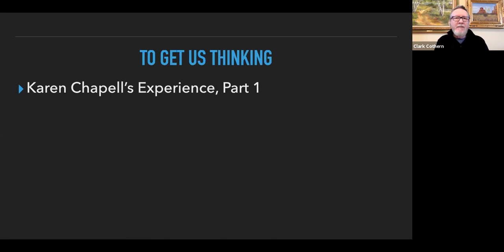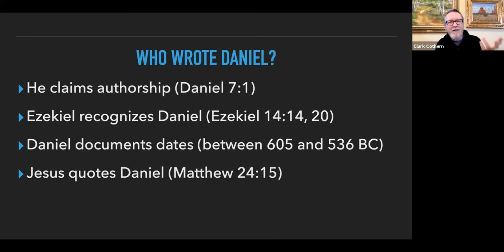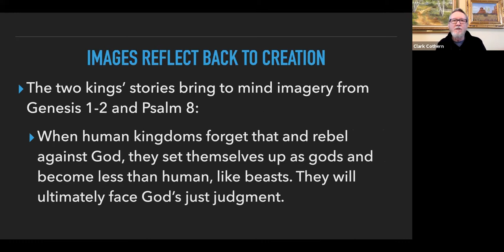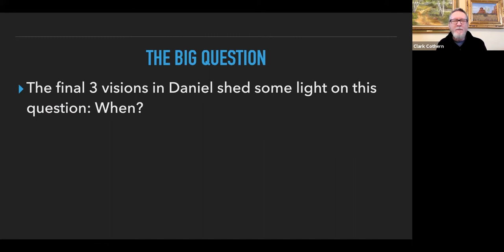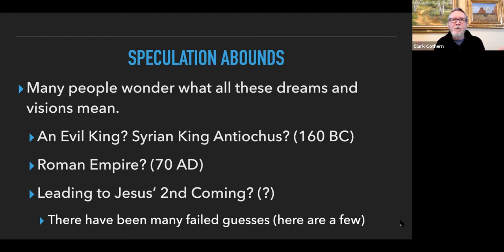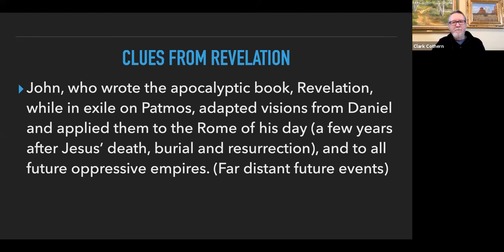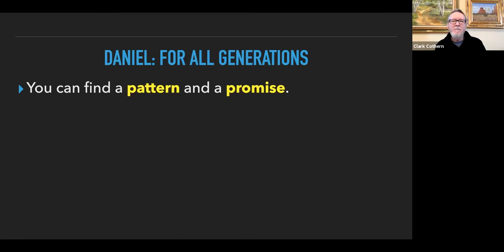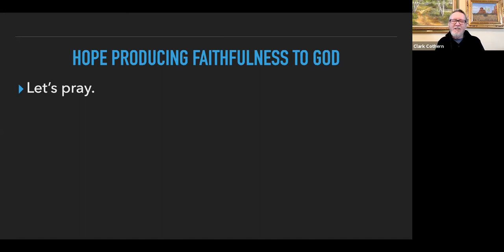The Book of Daniel: The Triumph of God's Kingdom- Introduction to Daniel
Introduction to Daniel

Let's get a look at the forest before we start looking at the trees. We'll see a beautifully designed book that folds together, with parallel events that connect to one another in a way that reveals not only God's creative inspiration in His biblical writers and prophets, but also helps reinforce the major themes, all pointing to the fulfillment of prophecy, the Messiah and his first and second comings.

This message was given by Pastor Clark Cothern virtually for Living Water Community Church on January 31st, 2021.